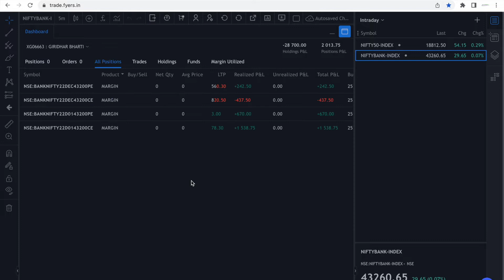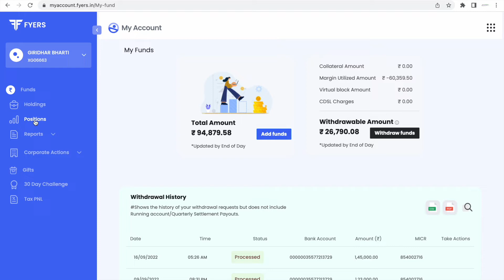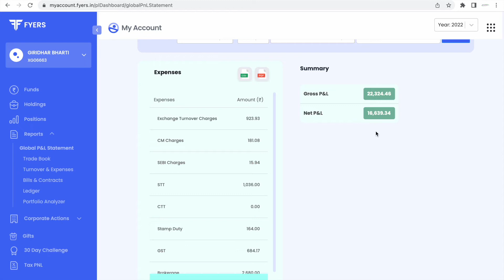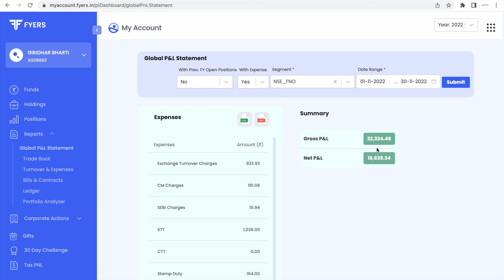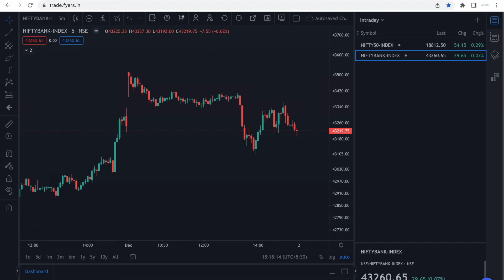Bank Nifty Option PNL Trading PNL of November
IIBF Book
IIBF Book Hindi

My personal trades are shared if it is any swing trade or any investment right here in the live stream. If it's an Options trade such as Nifty Expiry trade or any other stocks Options trading will be shared with the members.

youtube live trading
option trading
banknifty trading
nifty share price
nifty today
nifty live
bse live
share market
stock market
intraday trading
angel broking
zerodha
demat account
Nifty
bank nifty
banknifty
banknifty trading